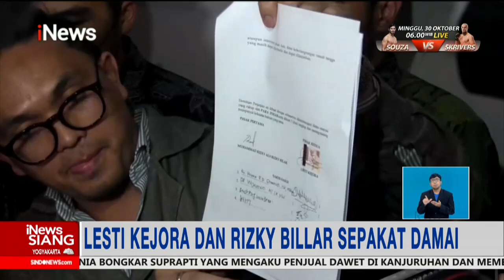Sepakat Damai, Lesti Kejora Cabut Laporan KDRT Terhadap Rizky Billar iNewsSiang 14/10